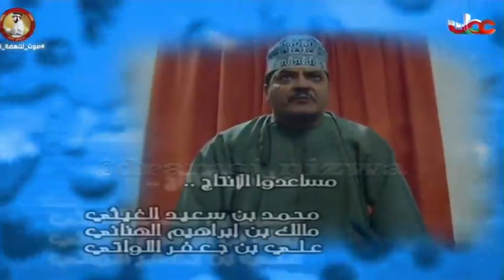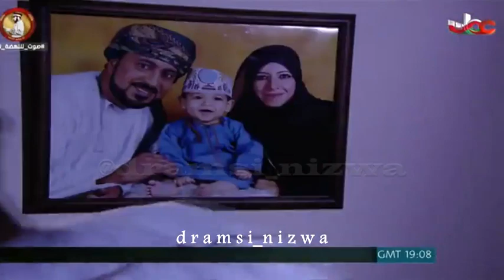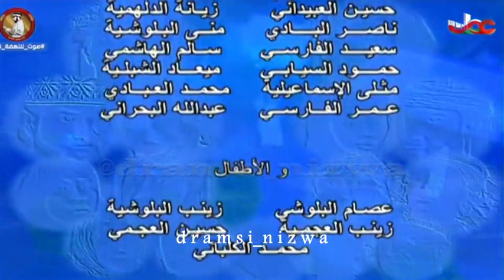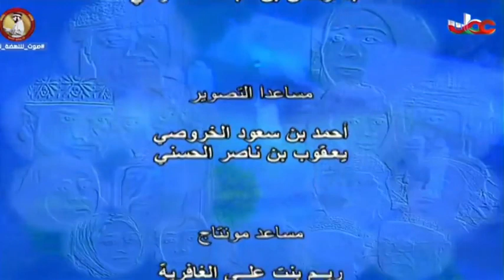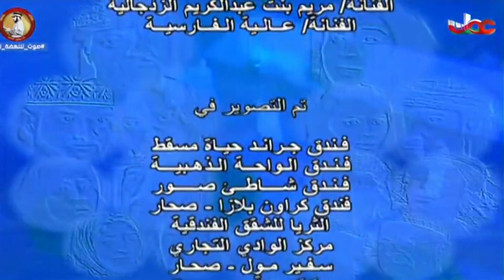المسلسل العُماني بأنتظار المطر الحلقة 14 إنتاج 2010م